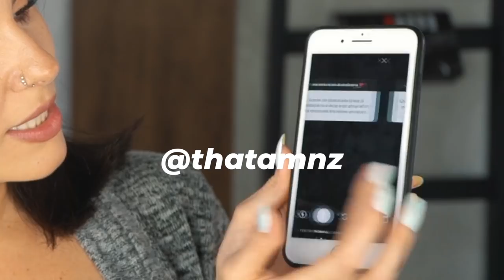COMO DIMINUIR A INSEGURANÇA E SER MAIS CONFIANTE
Para iOS ainda não saiu :( mas sai EM BREVE :D

Receba dicas diárias, personalizadas de acordo com sua situação amorosa atual, e potencialize seu desempenho na área da conquista e de relacionamentos.
O Luvin, é um Consultor Pessoal de Relacionamentos, que irá te auxiliar através de uma inteligência artificial, desenvolvida exclusivamente para o APP. Ele irá mapear sua vida amorosa, de acordo com as informações que você fornecer à ele, e assim, te ajudar com questões do tipo: COMO CONQUISTAR ALGUÉM, DICAS PARA MELHORAR SEU RELACIONAMENTO,  FORMAS DE TERMINAR, MANEIRAS DE RECONQUISTAR OU ESQUECER AQUELA PESSOA E ETC. Para melhorar suas inseguranças amorosas e otimizar sua abordagem na hora da conquista, baixe agora!